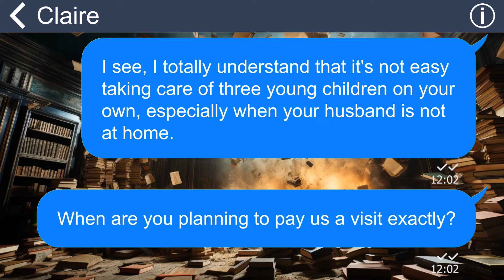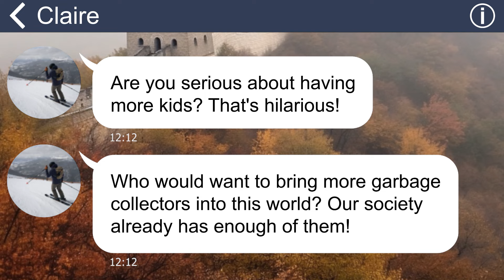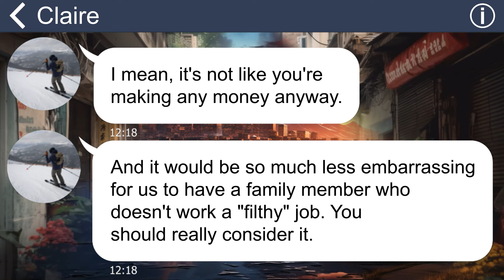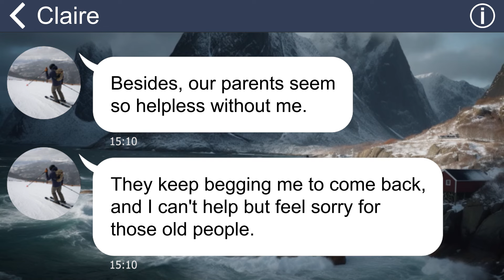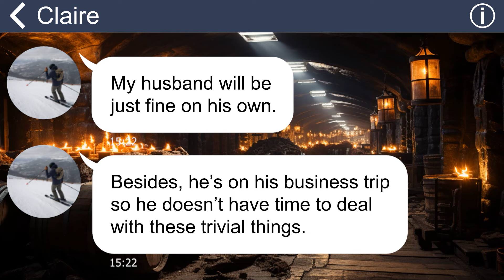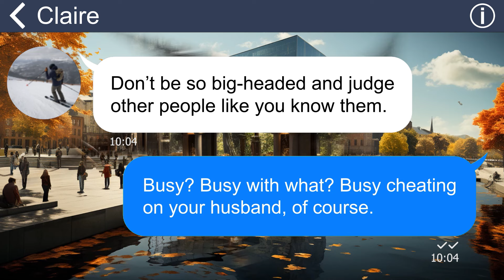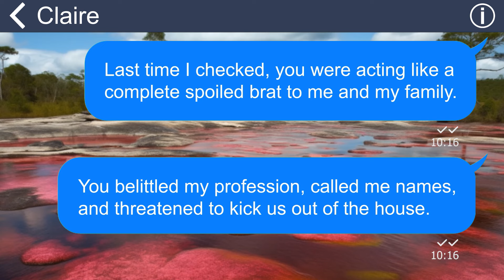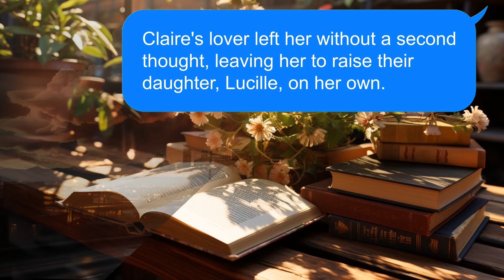[Apple] Sister suddenly moves in & kicks my fam out cuz I’m a trash collector, but it ain’t so easy!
Summary: "My sister suddenly proposed the idea of moving in together with me and my parents. She even belittled my profession as garbage collector and kicked me out of the house”.